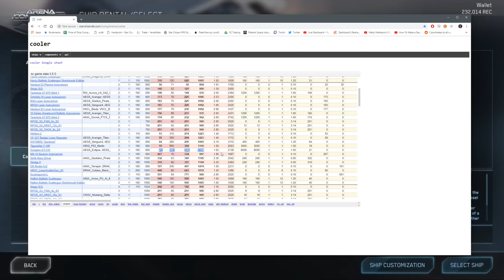3.5 Flight Model: Using Auto Convergence to your Advantage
Visit my Twitch to see more clips like this one under the "Combat Analysis" link.  These are clips from my streams which you can also find in full on my Twitch under the Vods section.

This clip demostrates how to use Auto-convergence which is a new 3.5 feature to make your "PiP" larger than normal.  This makes it easier to aim with fixed weapons.